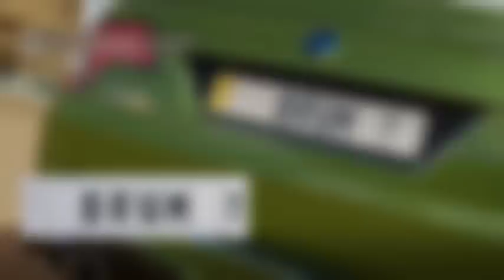What If Naruto Has Mutated Mangekyou | MOVIE